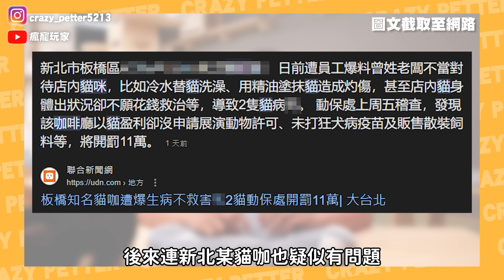惡質貓咖退散！身為貓咖同業的內心話。【転運棧貓咖日常-ep2】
貓咪咖啡廳交流推薦｜寵物咖啡廳分享Line社群（所有人都可以加入）：

貓咖地址：台北市天水路2-3號

瘋寵玩家社群↓↓↓↓↓

加入FB犬貓飲食討論團購社團（歡迎加入討論食安問題）：

居家/辦公裝潢，找他準沒錯，貓咖的室內設計師（專業又好溝通！